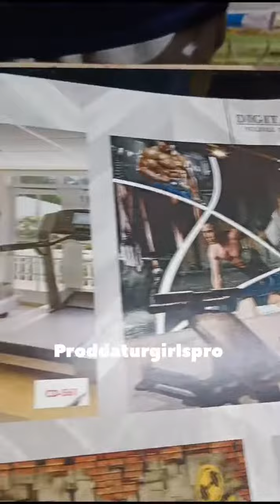February 5, 2024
Video from Hussain2427